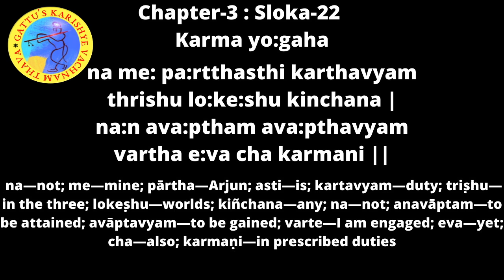Bhagavadgita Chapter 03 : Sloka 22